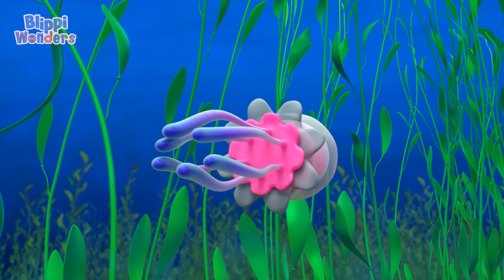Explore the Ocean with Blippi | Blippi Wonders | Science and Nature Cartoons For Kids| Moonbug Kids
Blippi's trusty BlippiMobile safely transports him to a whole new underwater world! He dives into the sea, where he gets an ocean tour from a local resident, Jerry the Jellyfish. They swim through a huge kelp forest, explore the ocean floor and meet interesting underwater creatures along the way!

Our Green Earth is an education channel dedicated to educating children about Nature & Science by showcasing different green locations like beaches, forests, gardens, farms and more. It also highlights experiments and songs that stimulate knowledge about the outside world. Here you will find videos featuring Cocomelon, Blippi, Morphle, Oddbods and more! Our Mission: The aim of our content is to nurture children’s curiosity and understanding of the Earth by teaching them how to respect and take care of their planet.